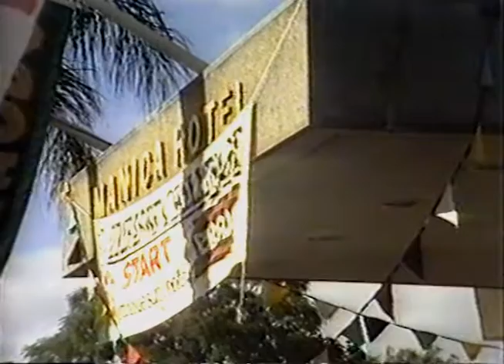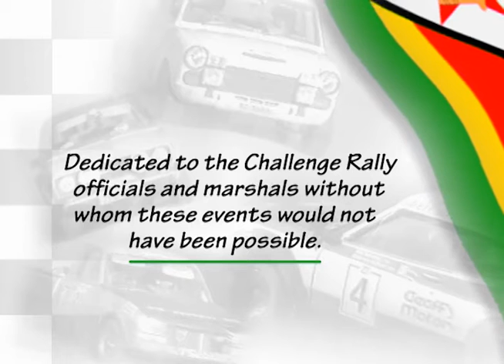Zimbabwe Challenge Rally 1984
The 1984 Zimbabwe Challenge Rally